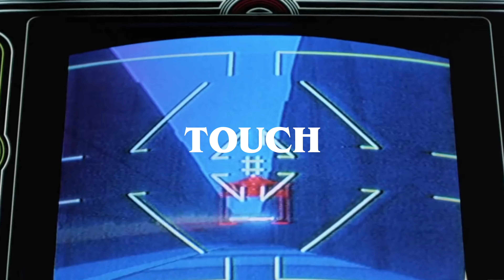Frenchie and the News - Pink Monochrome (Full Album Preview)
From the album 'Pink Monochrome' (release date: 12/06/19)

Tracklist:
1. Distant Glow
2. Pink Monochrome
3. Edge of Spring
4. Avila
5. Full Fathom Five
6. Free Verse
7. Touch
8. Bluebird
9. A Map of the World
10. Neo-Pop
11. Eternity
12. Light and Space
13. Formation

Produced and arranged by Bart Graft. Recorded between March 2019 and August 2019.

VIDEO CREDITS
Editor: Huey Lewis Sr.
Video Production House: Phlox's Planet
Video Producer: Gorthog the Great